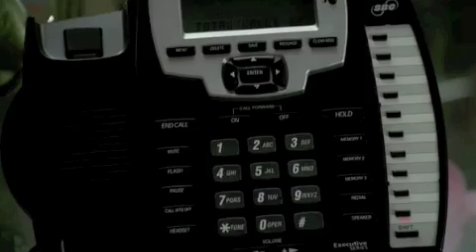Fringe 3x05 - Olivia crosses and makes a phone call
Fringe 3x05 - Amber 31422, aired November 4th 2010.

(Fringe is owned by FOX and Warner Bros Entertainment.